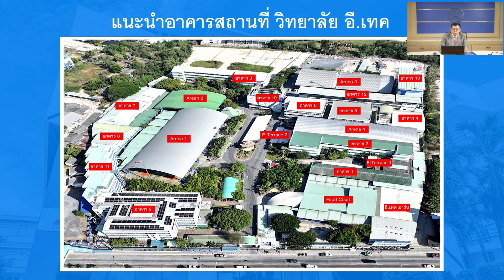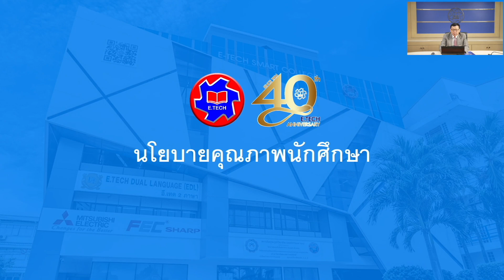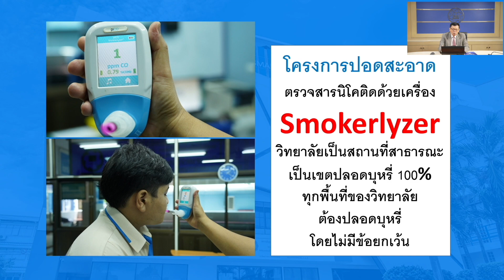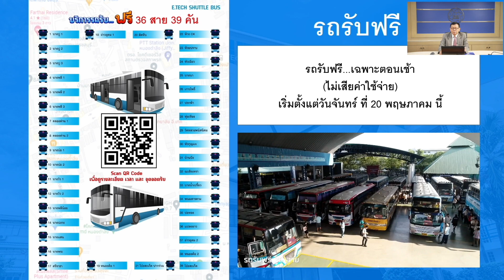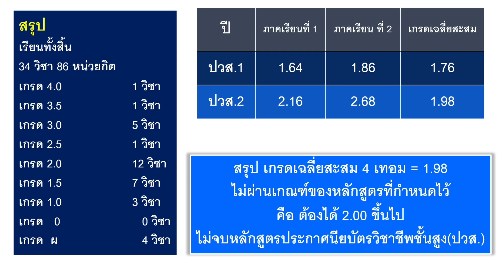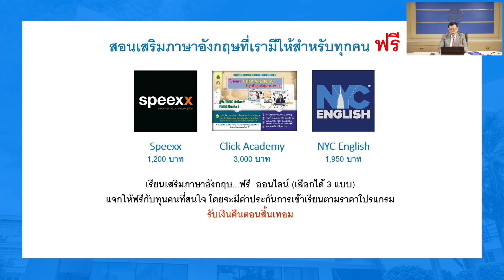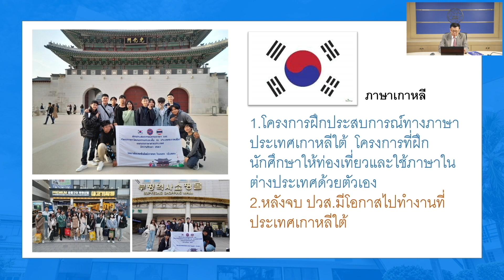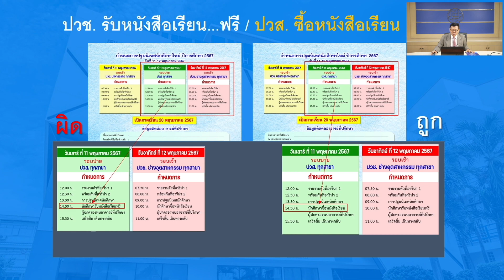ผู้อำนวยการ บรรยายปฐมนิเทศนักศึกษาใหม่ภาคปกติ ปีการศึกษา 2567 ระดับ ปวส. ทุกสาขา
ผู้อำนวยการ บรรยายปฐมนิเทศนักศึกษาใหม่ภาคปกติ ปีการศึกษา 2567 ระดับ ปวส. ทุกสาขา วันเสาร์ที่ 11 พฤษภาคม 2567